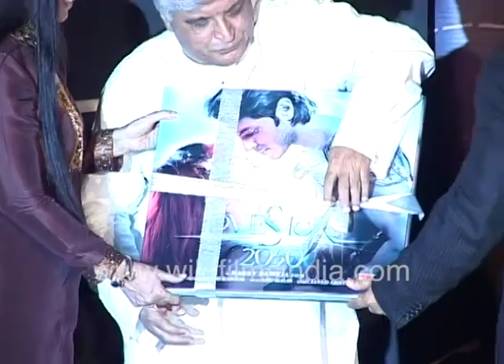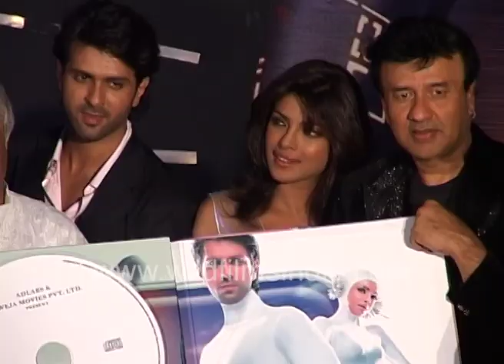Priyanka Chopra, Harman Baweja, Boman Irani, Anu Malik, Harry Baweja, Shaan & team @Love Story 2050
Harman Baweja Priyanka Chopra, Boman Irani, Anu Malik, Harry Baweja, Shaan, and the team at the Love Story 2050 music launch

Anu Malik, It's a pleasure here I would first very out side thank Harry Sir for launching his son on this beautiful song honestly it is hard work people will hear the song, Milo Naa Milo.